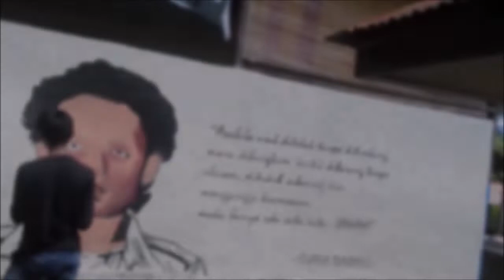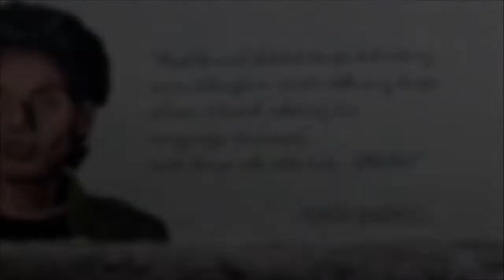mural dan puisi widji thukul "LAWAN!"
Widji Tukul yang bernama asli widji widodo adalah sastrawan dan aktivis hak asasi manusia berkebangsaan Indonesia. Thukul merupakan salah satu tokoh yang ikut melawan penindasan rezim orde baru. sejak 1998 sampai sekarang Thukul tidak diketahui dimana rimbanya, banyak yang menyatakan hilang diculik oleh militer. Walaupun raga Widji Thukul hilang, namun karya-karyanya tidak akan pernah hilang oleh ruang dan waktu, akan selalu ada, dan tak pernah MATI